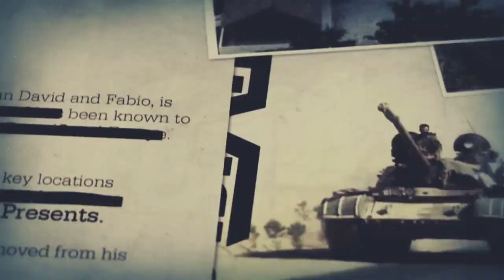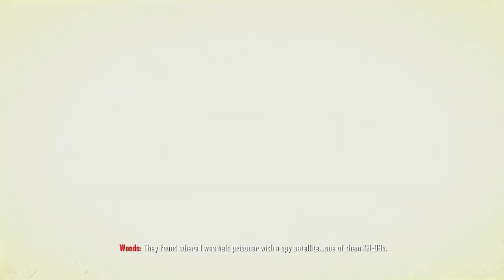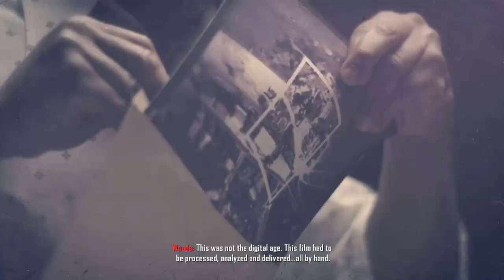call of duty Blacks ops 2 mission 1 black ops 2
Call of Duty: Black Ops II is a first-person shooter video game, developed by Treyarch and published by Activision.
Initial release date: November 12, 2012
Developer: Treyarch
Director(s): Dave Anthony
Rating: Mature
Nominations: VGX Award for Best Multiplayer Game, MORE
Platforms: PlayStation 3, Xbox 360, Microsoft Windows, Wii U